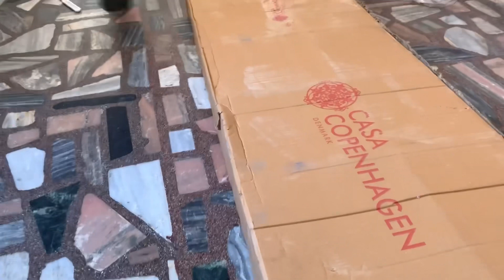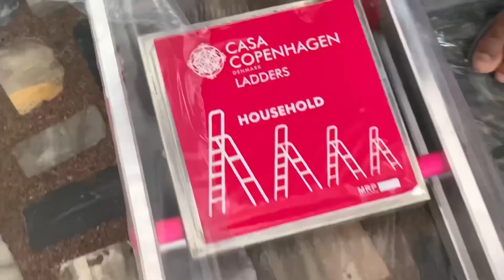Alumineam ledar a hi gea akhrkaar